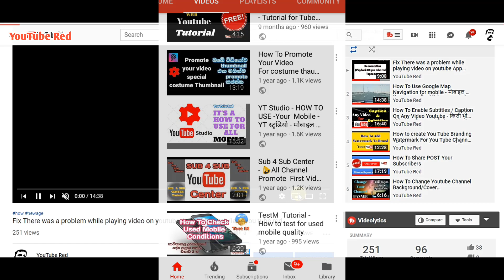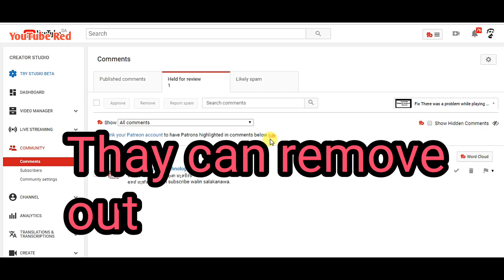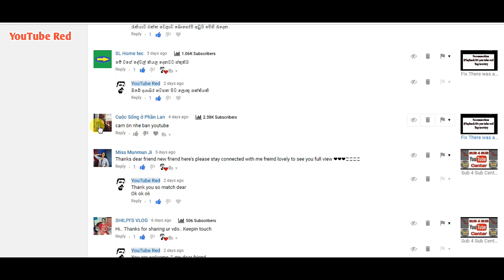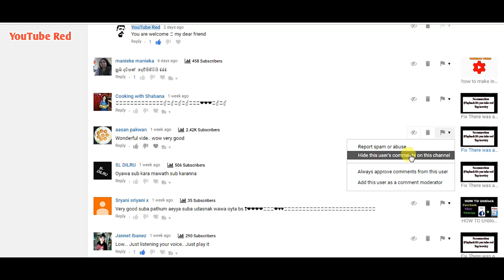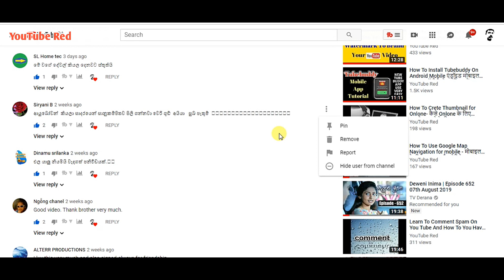How To Block/Ban SomeOne On YouTube Commenting From Your Channel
how to ban block someone for youtube#hewage jayantha#youtube video comment
Today I Took Abut  you
How  to Ban or block someones on your youtube channel Temporarily/ Permanently.

How  to ban or block someone on youtube from comment
                 If there is someone harassing,bullying   being negative towards or generally annoying you on youtube there several ways to block that person  so thay cannot comment on your video or massage .

Follow this my Other video link you knowledge youtube channel maintenance

come again and again